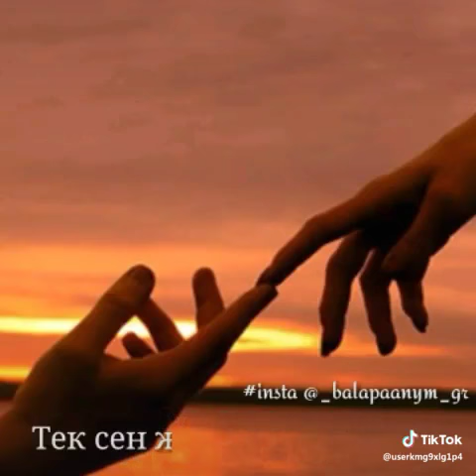Махаббат бул омыр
Махабатт